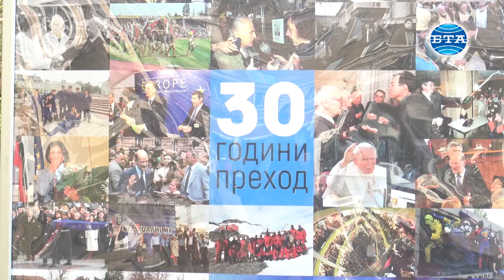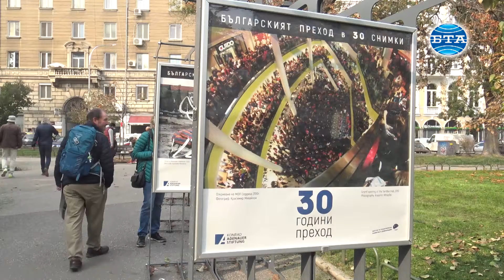BTA:Изложба "Българският преход в 30 снимки" бе открита пред Народния театър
Изложба под надслов "Българският преход в 30 снимки" бе открита днес пред Народния театър по повод навършването на 30 години от началото на демократичните промени у нас. Експозицията се организира от ДСБ Жени, с подкрепата на фондация "Конрад Аденауер". Преходът не се случи така, както искахме всички ние, но все пак се постарахме изложбата да има положителен акцент, посочи в интервю за БТА кураторът на изложбата Диана Калоянчева. Включихме снимки, които са свързани с добрите събития в нашия преход, като например падането на визите, като Великото народно събрание, приемането на Конституцията, приемането на страната ни в Европейския съюз и др., добави още тя. Разбира се, невъзможно е в 30 снимки да обхванем целия 30-годишен преход, защото събитията са толкова много, но ние искахме да поставим акцента не само върху политическите събития, а и върху значимите културни, обществени и спортни събития, случили се през тези години, каза още Калоянчева. Видео - Красимир Михайлов. Монтаж - Младен Стоянов.